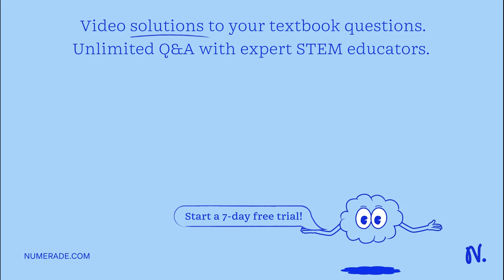Exercises 17-20 refer to the matrices A and B below. Make appropriate calculations that justify you…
Exercises 17-20 refer to the matrices A and B below. Make appropriate calculations that justify your answers and mention an appropriate theorem.